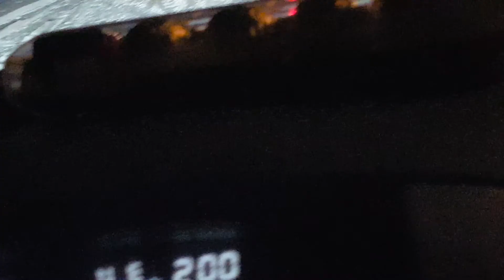Arctic Cat 4x4 pulling sleigh..